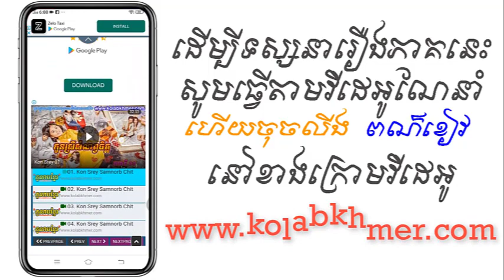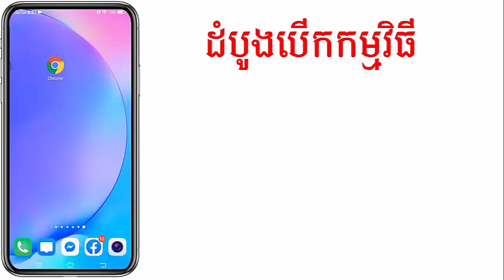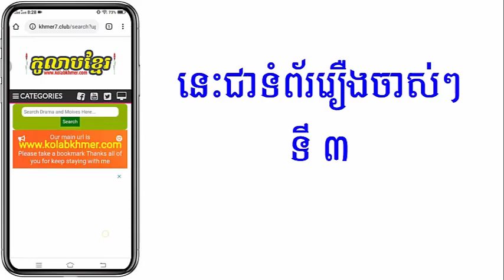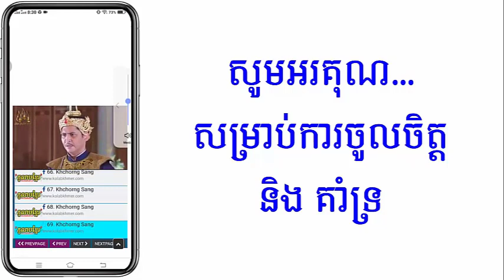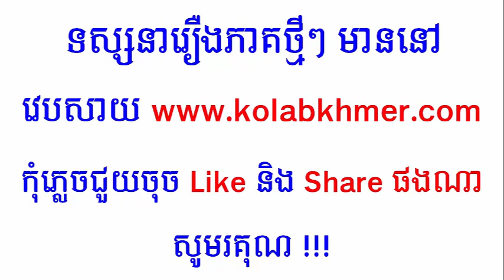(ភូមិខ្មែរ-Phumikhmer) Ponleu Sne Ras Kbe Duong Chan ពន្លឺស្នេហ៍រះក្បែរដួងច័ន្ទ